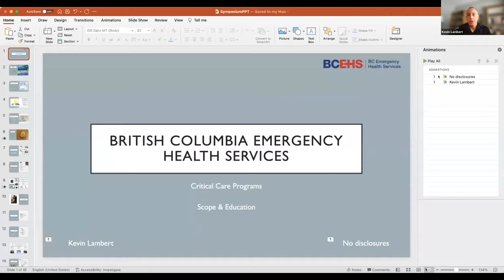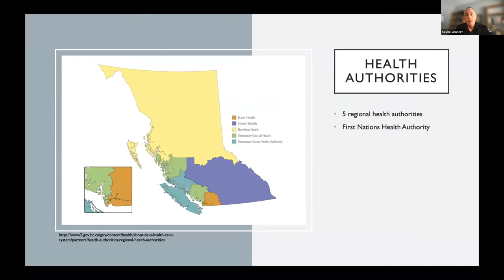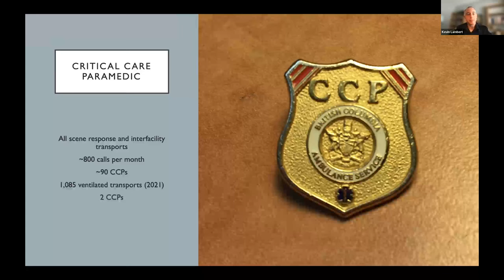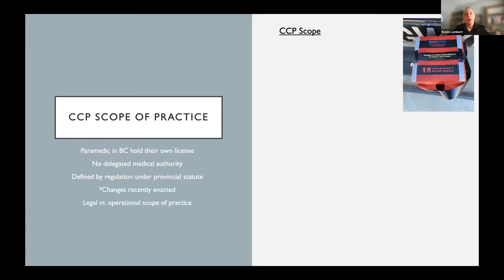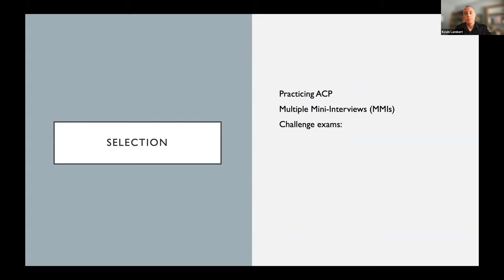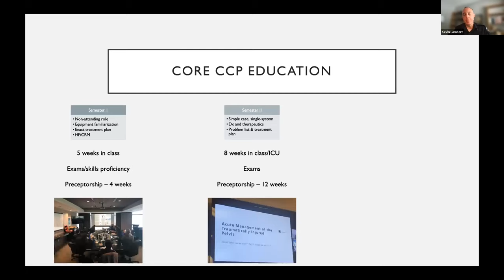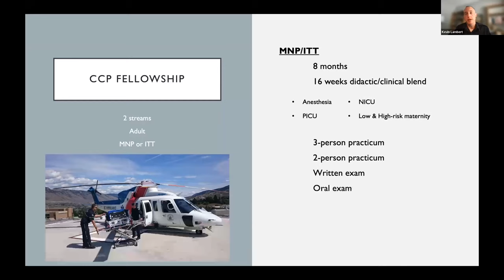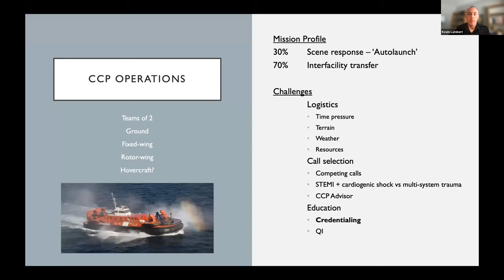ICCPG Symposium: Kevin Lambert - CCP education and scope of practice in British Columbia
Kevin Lambert: CCP British Columbia, Canada
British Columbia Emergency Health Services (BCEHS) is the sole provider of pre and intra-hospital care and utilizes paramedics in all roles.  This session explores the levels of paramedic care in BC and focuses on the training and utilization of Critical Care Paramedics.